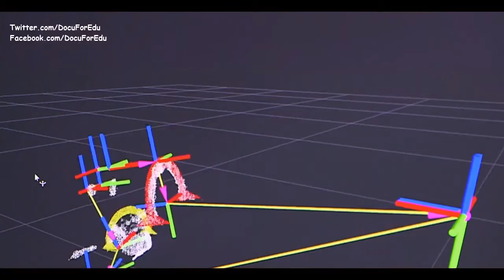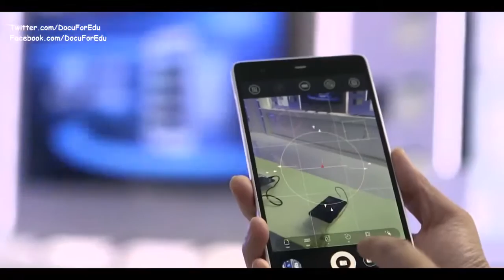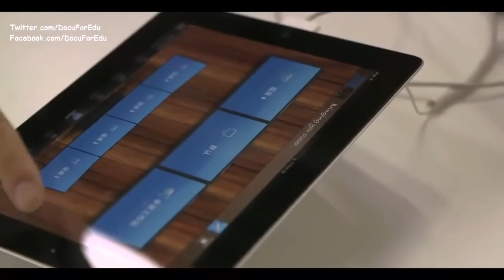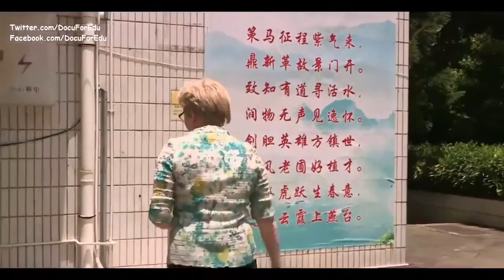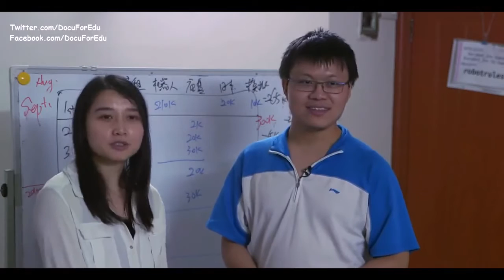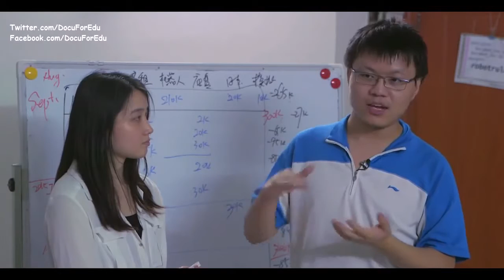Made in China - Factory of the World | Product Strength of China (3D Printers, Telescope.)